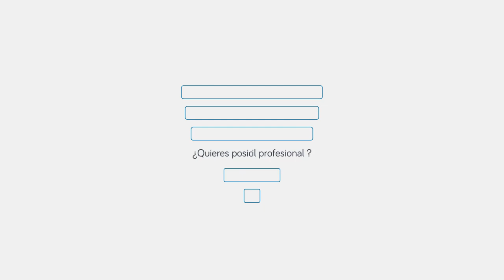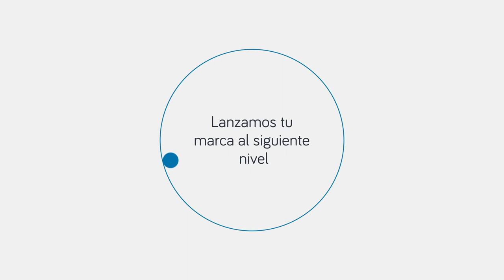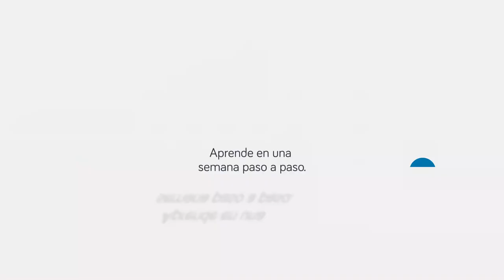🔵 Tendencias en Linkedin 2022 | 4 tendencias en B2B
Mentoría

▶️ ¿ Quién soy ?

Las 4 mejores tendencias de Linkedin en el 22